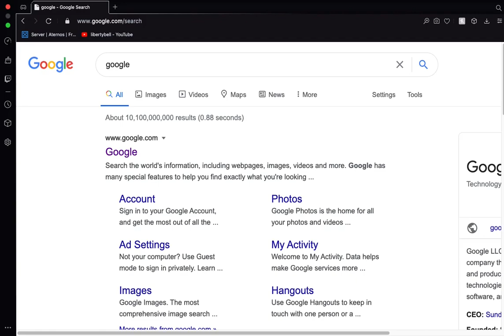Buy anything for free